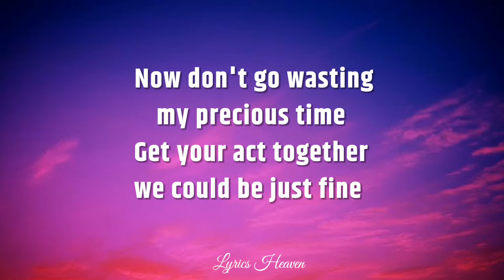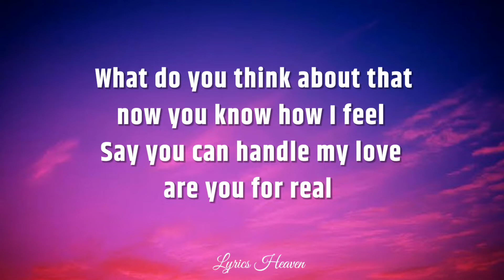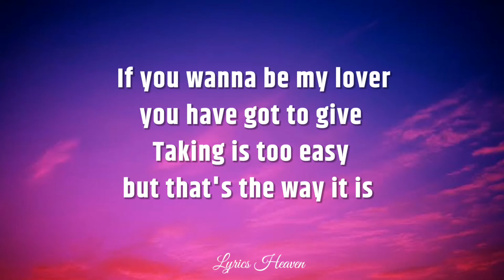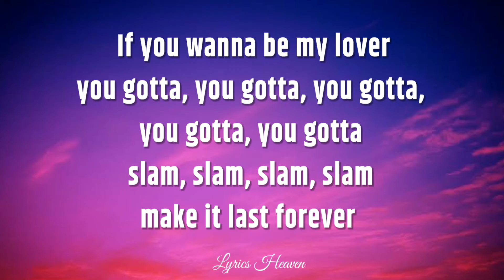Spice Girls - Wannabe (Lyrics)